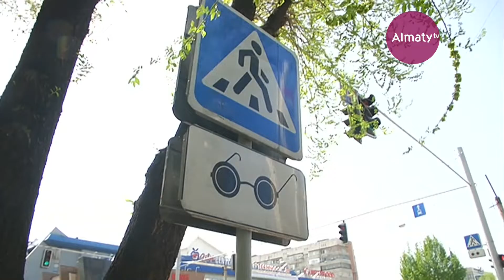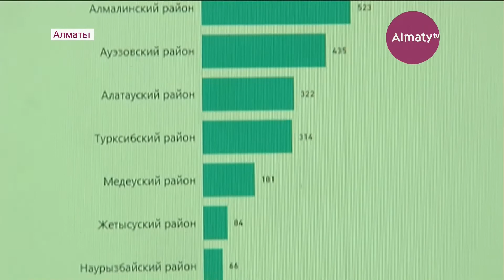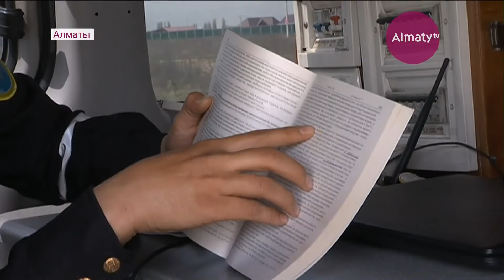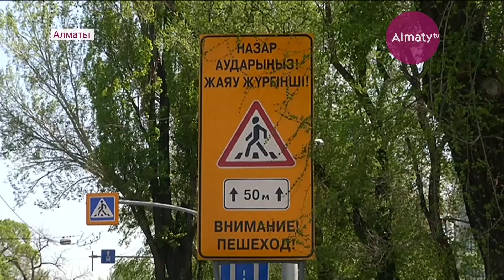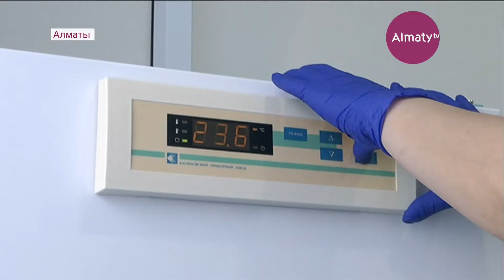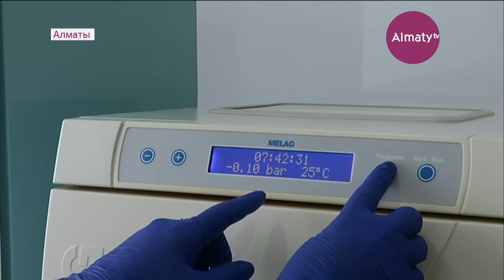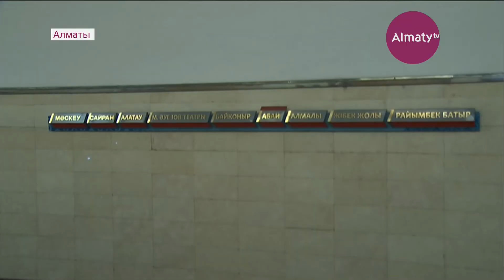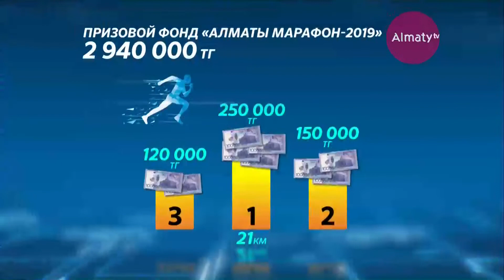Итоговый выпуск новостей (19.04.19)